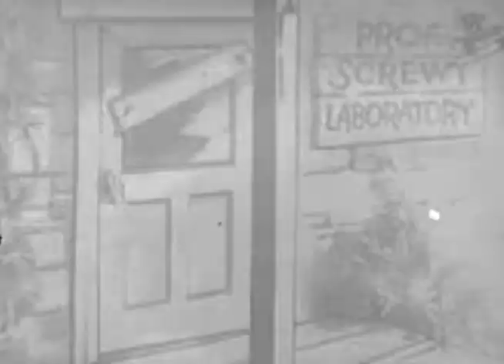NATURE'S WORKSHOP (1933)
A Pooch the Pup cartoon, directed by Walter Lantz. Released June 5, 1933.

Credited animators: Manuel Moreno, Lester Kline, Fred Kopietz, Charles Hastings, and Ernest Smythe.